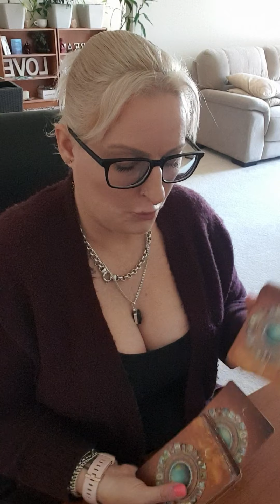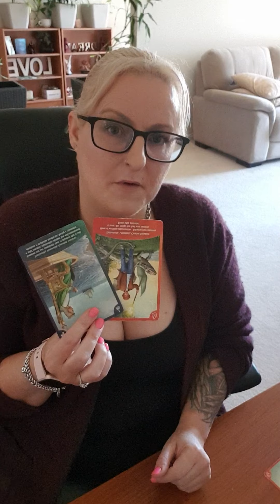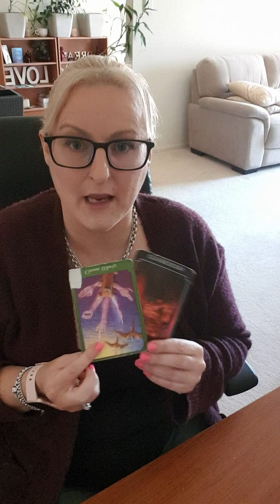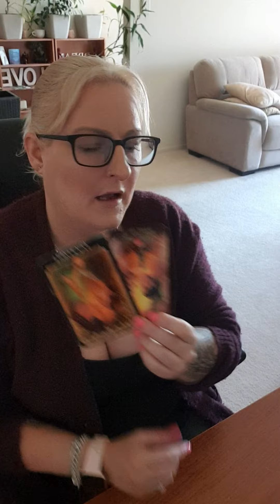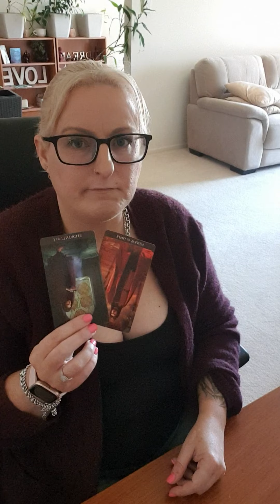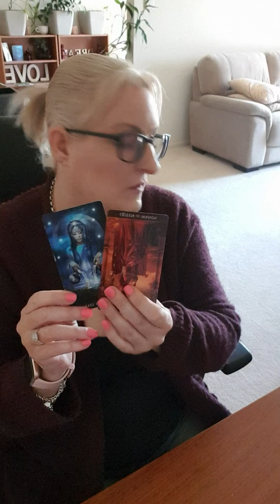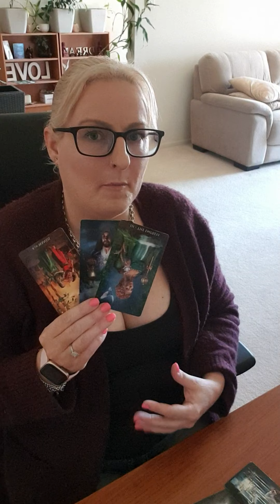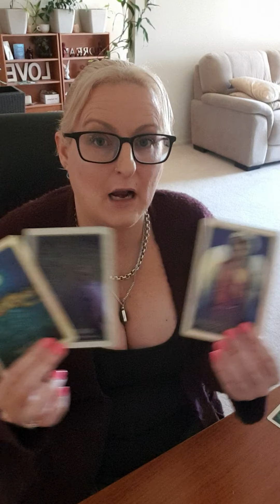TAURUS - 6-12 DECEMBER 2021 RELEASE YOUR KARMIC EX!! 👋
Weekly reading for Taurus. Love for you to comment also.